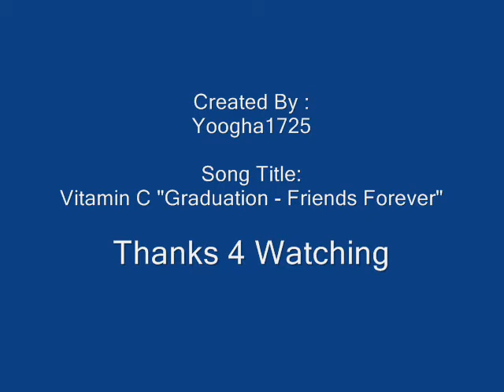Cientifico Choir Our Journey1